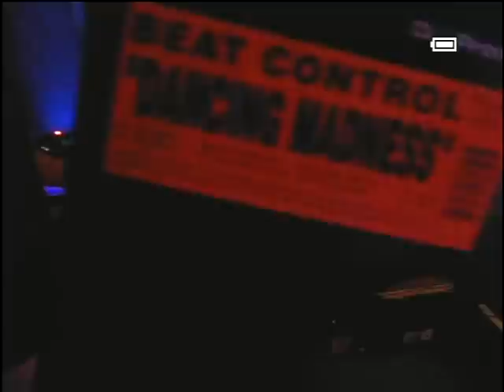90's EURODANCE #162 YANSO you got my mind NETZWERK breakdown BEAT CONTROL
DJ __xkd__ mixing:
YANSO you got my mind
NETZWERK breakdown
BEAT CONTROL dancing madness